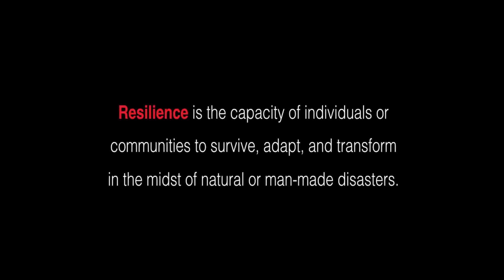Resilience of Slums | Deepika Andavarapu | TEDxUCincinnati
Slums are often seen as weak, but this talk explores the idea of resilient slums.

Deepika Andavarapu is a doctoral candidate in the College of Design, Architecture, Art and Planning. She hails from Visakhapat-nam, India, where she observed the ingenuity and adaptability of the Pedda-jalaripeta slum dwellers to survive multiple challenges. Deep-ika is a certified planner and is a board member of URB-net (Urban Resilience Young Researchers network). She is currently writing a book chapter and is training for her first marathon.